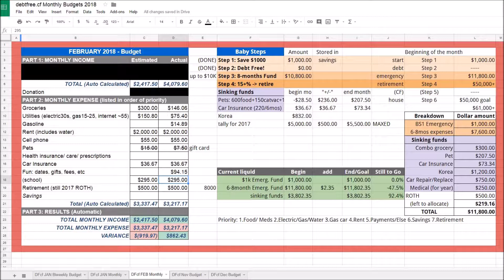February 2018 | Budget Check In | Baby Steps 4,6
Monthly budget for February 2018. Shows where I am in my debt free, childfree journey. My budget based on a single person, renting, with roommate and pets.

I use Google Sheets to display my money plan.
I am Debt Free! I am working on the Dave Ramsey Baby Steps that he explains in his book The Total Money Makeover. I am simultaneously on Baby Step 4 (retirement), not 5 (because I'm skipping it), Baby Step 6 (saving towards a possible house; still undecided), and Baby Step 7 (building wealth).

Check back at the end of the month to see me reconcile the 2nd half of the month's transactions, how much I sent to my Roth IRA, and how much I saved in sinking funds.